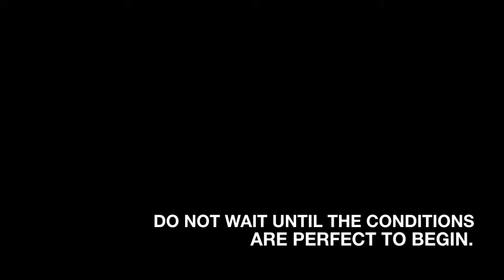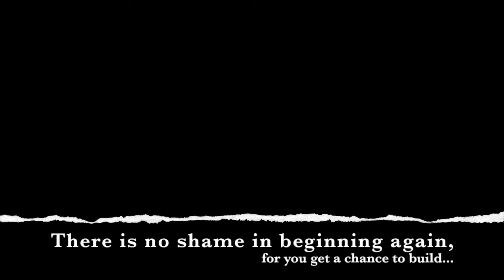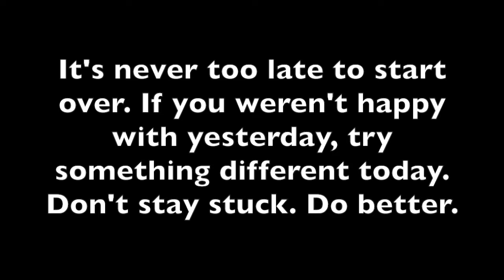Starting Over The Music Video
The Music Video for Starting Over from Concrete Hands...
If you like it pass it on...